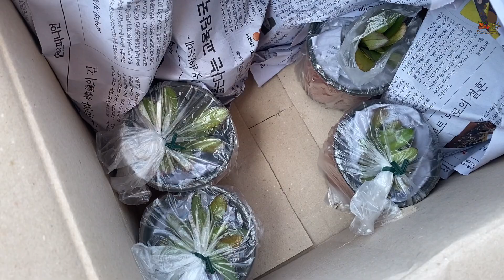들깨 씨앗뿌리기 | 마늘쫑 5줄기 | 애플수박 울타리 만들기 | 1인상점의 사장님 일과 | 댕댕농부네 이야기[Puppy_Farmer/댕댕농부]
들깨 심을 시기가 다가오고 있어요
씨앗을 뿌려 싹이 나면 옮겨 심을거에요

벌써 마늘쫑도 올라오고 있고요
양파도 엄청 자랐어요

애플수박을 공중부양으로 키우려고 울타리를 만들었어요